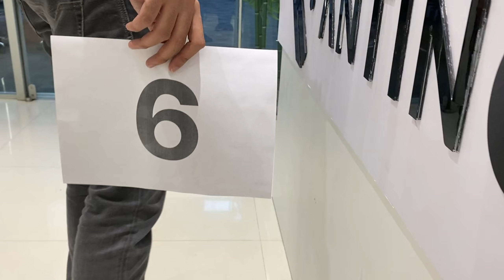Antino's 6th Year Anniversary Celebration | Ft. Aal Izz Well | 2024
Here’s to 6 incredible years of innovation, growth, and breakthrough moments!

At Antino, 'Aal Izz Well' when you’re part of the journey.

Cheers to 6 years of going above & beyond!